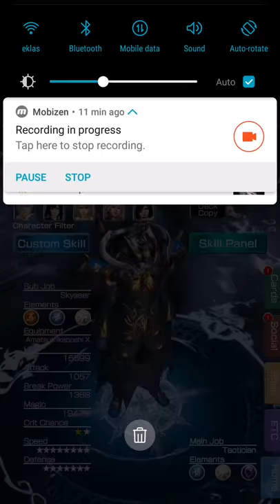MobiusFF EW-2 Loop 15-12 (180 Kills)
I'm surprised I can still break with Amatsumikaboshi since Quick Break isn't enough breaking aid on its own. I really need Heavenly Axis to get ready faster 😫

Full setup shown at the end as usual.